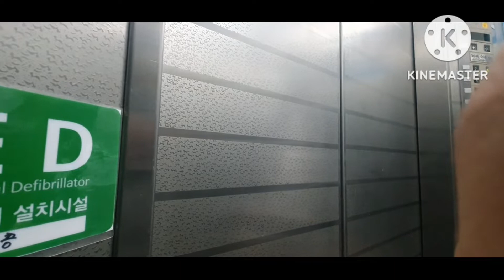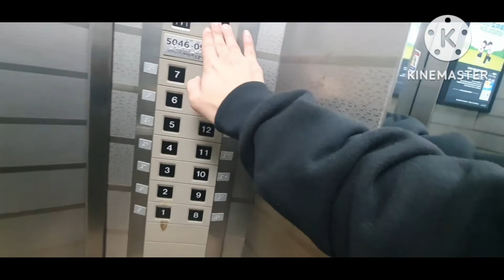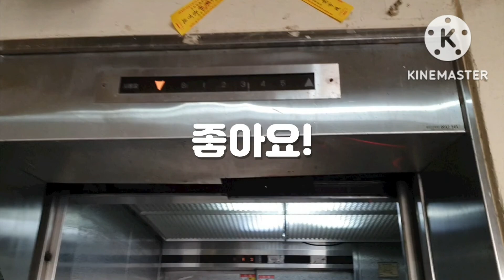(상태 심각) 충청남도 아산시 신창면 아산샘마을아파트 동양엘리베이터 대차 전 탑사기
건물명: 아산샘마을아파트
기종: CV60
승강기번호: 5046-095
설치: 2000/9/25
속력: 60
상태: Bad

현재는 2024년식 META로 교체되었습니다.

1. 2000년식 최후기형 CV60이며 CV시리즈의 특징이 고스란히 남아있다.
참고로 CV60은 2001년에 단종되었다.
2. CV60답게 급정차를 한다.
특히 내려갈때 정말 땅이 꺼지는 것 같았다.
3. 승차감도 별로 좋지 않았고, 문 상태도 안좋다.
전체적으로 상태가 심각하다.
4. 차임은 상하행 똑같고, 안내방송은 없다.